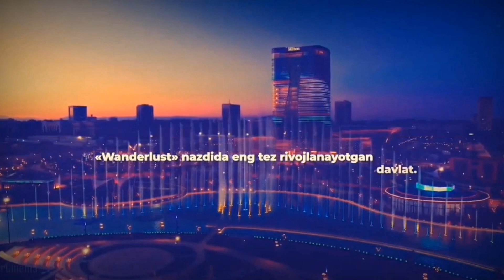TANLOVNING 13-ISHTIROKCHISI , XALILOVA LAZIZAXON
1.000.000 SO'MDAN 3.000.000 SO'MGACHA PUL MUKOFOTLARINI QO'LGA KIRITMOQCHIMISIZ? UNDA BU VIDEO AYNAN SIZ UCHUN...
TANLOV SHARTLARI :
SIZNI BIZGA YUBORGAN LAVHALARINGIZ BIZNING YouTube KANALIMIZGA JOYLASHTIRILADI VA ENG KO'P KO'RILGAN  VIDEO LAVHALAR ORQALI G'OLIB ANIQLANADI...
Obuna bo'ling...